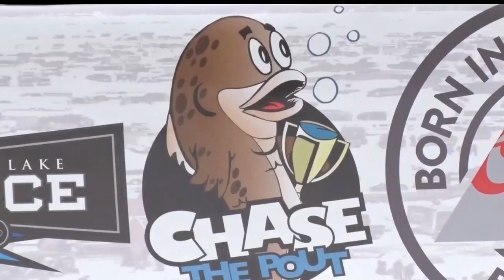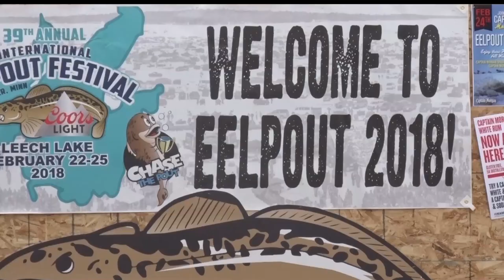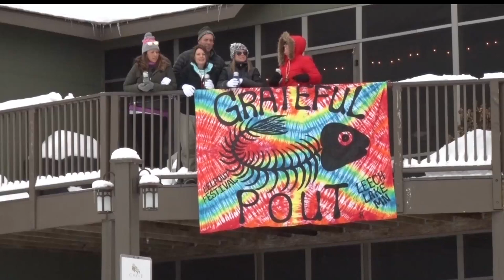Northwoods Adventure: The People Of The Eelpout Festival